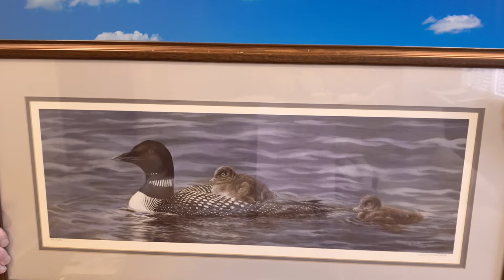Learn about Loons with Ms. Becky and Grandpa Bob!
Learn all about one of Grandpa Bob's favorite birds, the loon! Did you know loons can fly as fast as a car on the highway? They can stay under water for up to 5 minutes! Learn all about these amazing birds!!